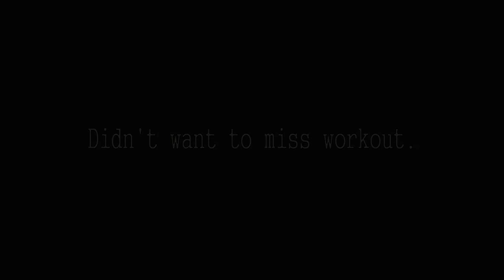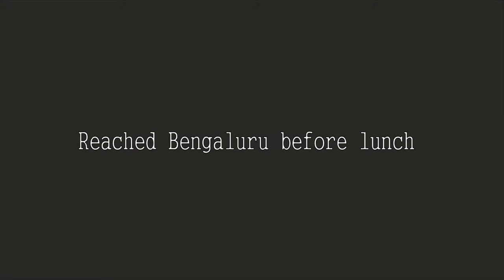What I eat in trip | Hotel Workout and food | DP Fitness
I went on a short weekend getaway. This video will tell you what I do and eat in a trip. In trip we usually have limited food choices so what you eat should be wisely chosen.